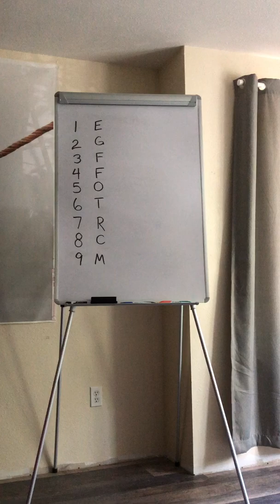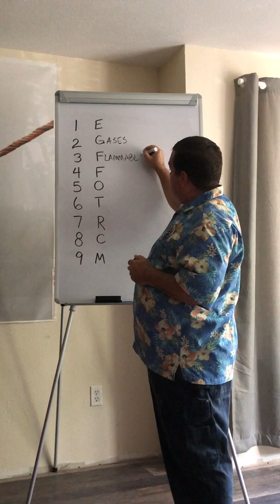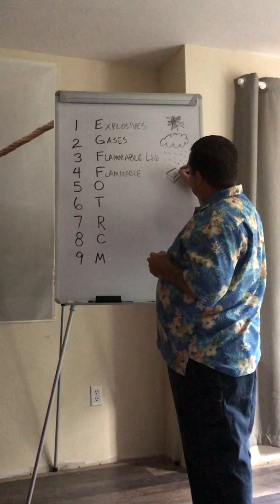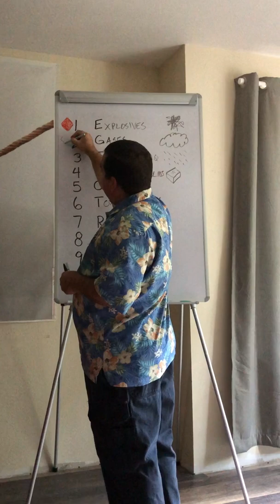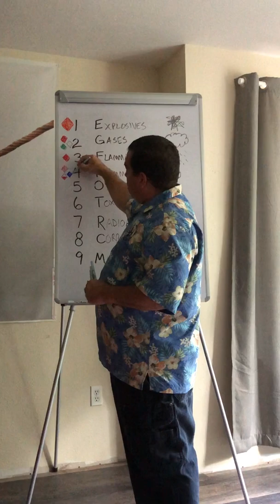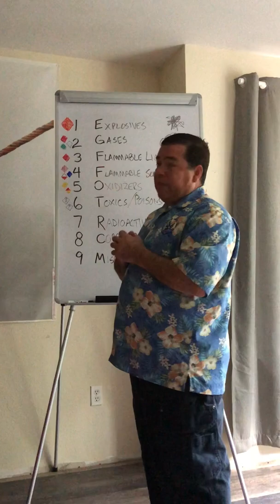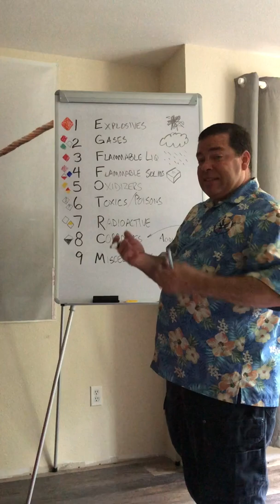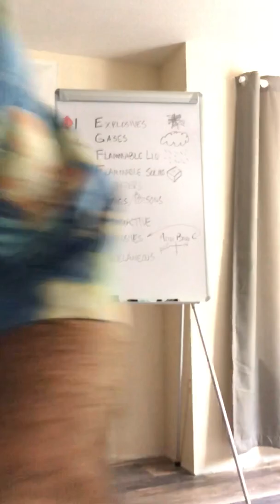Nine Hazard Classes identified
How to remember the 9 hazmat hazard classes and their identifying UN placard colors.